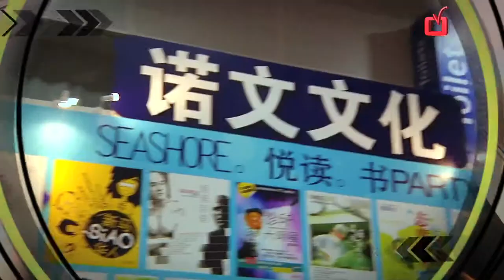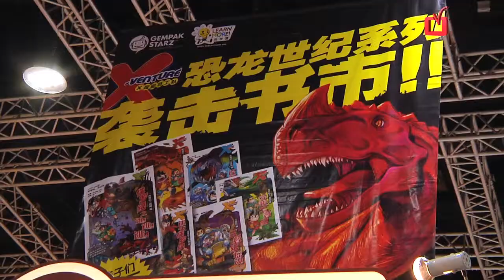海外华文书市开跑 130名家站台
第七届海外华文书市开幕
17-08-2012•5:30pm•吉隆坡城中城会议中心